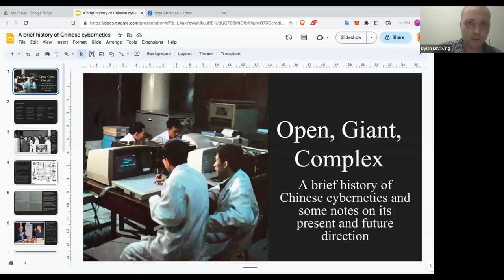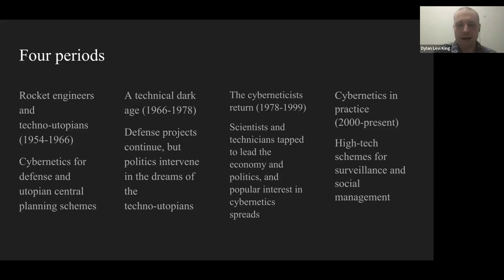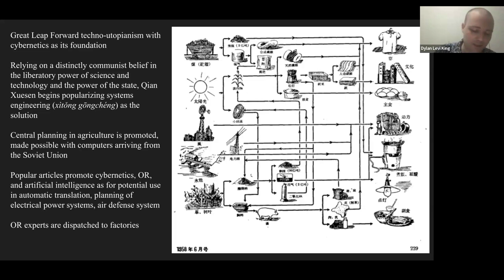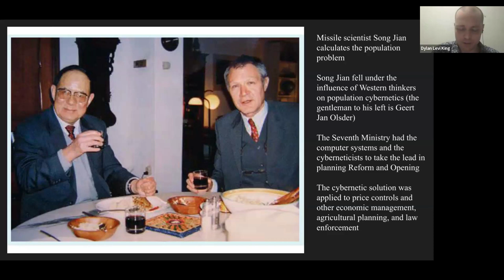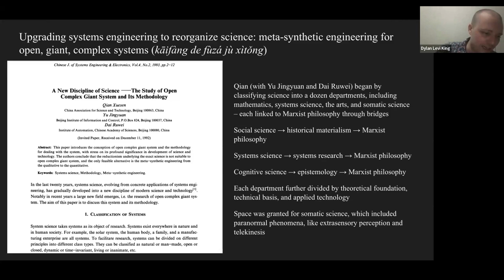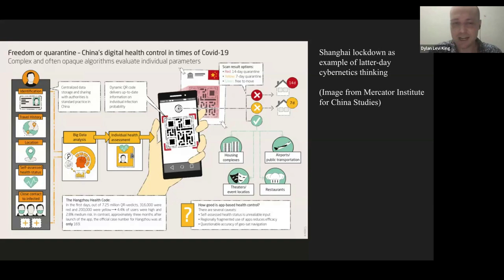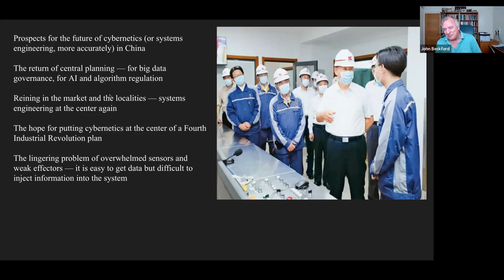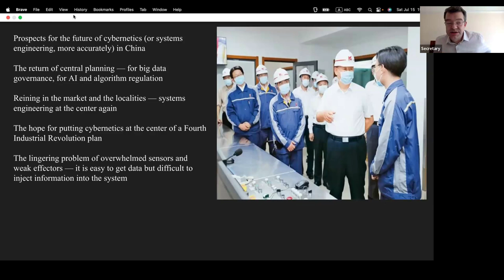AGM 2023 Dylan Levi King: On Chinese Cybernetics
A presentation on chinese cybernetics delivered to the Cybernetics Society 2023 AGM